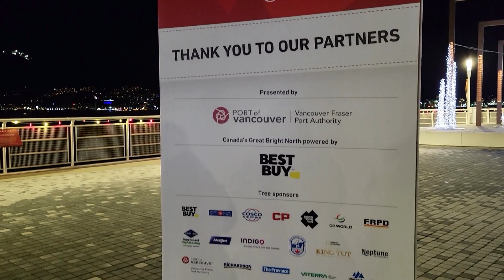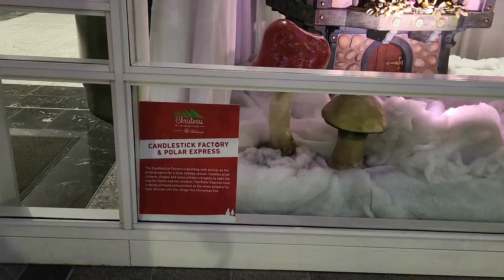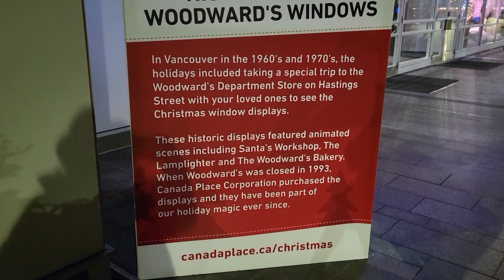A walk around Canada Place - Life of a Daydreamer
Hello. Thank you for your love and support. I hope you like this video. Let me know if there is something else you'd like to see or know :)

Music is downloaded from Pixabay:
Deck the halls -  Lesfm
Positive Winter - Alex Make Music